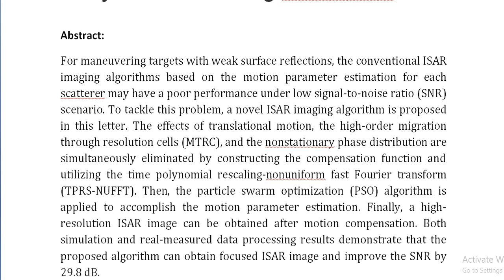A Novel ISAR Imaging Approach for Moving Targets Utilizing Joint Particle Swarm Optimization and Tim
IEEE PROJECTS 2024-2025 TITLE LIST

From Our Title List the Cost will be,
Python=4000/-
Mininet=7000/-
Dot Net Project =3000/-
Java Project=3000/-

* Complete Source Code
* Complete Documentation
* Complete Presentation Slides
* Flow Diagram
* Database File
* Screenshots
* Execution Procedure
* Video Tutorials
* Supporting Softwares

Support Specialization
* 24/7 Support
* Ticketing System
* Voice Conference
* Video On Demand
* Remote Connectivity
* Document Customization